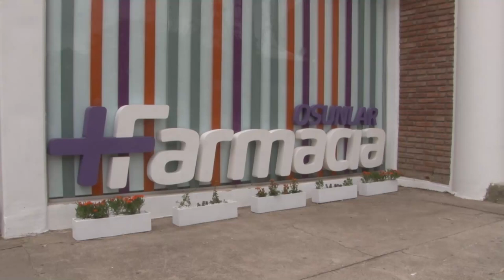Quedó inaugurada la nueva farmacia de la Obra Social de la UNLaR